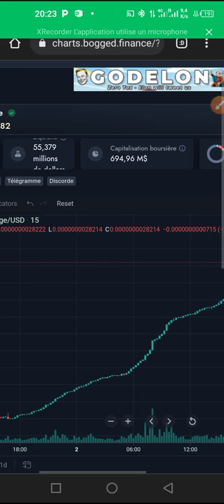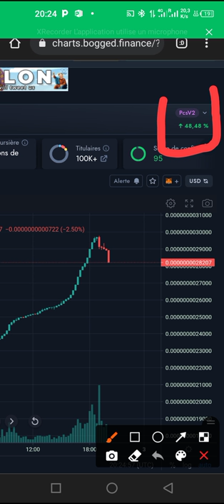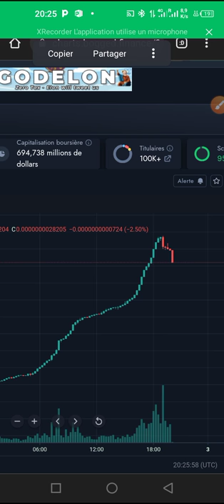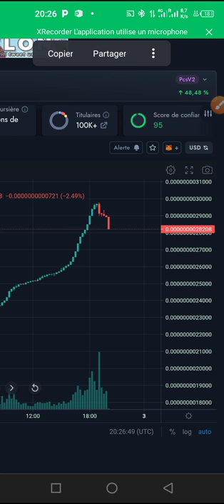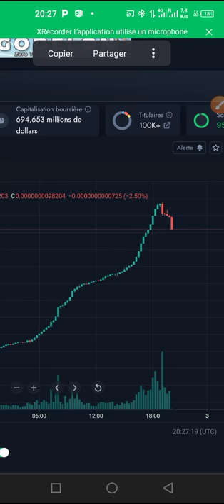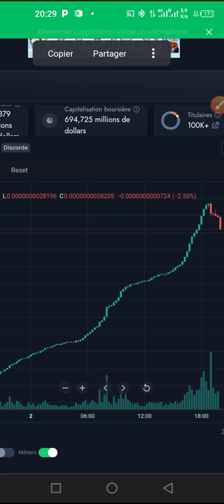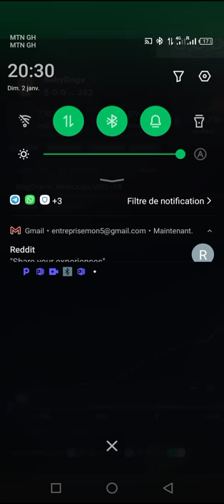AS-TU DU BABY DOGE COIN ? FEU VERT EN CE DEBUT D'ANNEE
Salut les multimillionnaires en $$$

Dans cette vidéo, nous allons voir les performances rapides de baby doge coin en moins de 24 HEURES en ce début d'année. Etes-vous prêt ?

LIEN DU FORUM TELEGRAMME